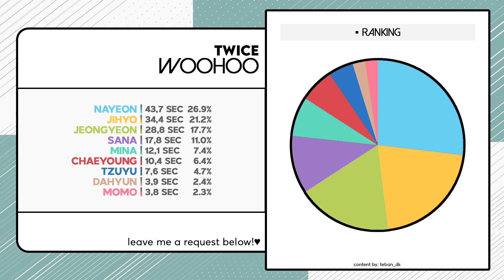TWICE - Woohoo ~ Line Distribution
Produced by : teban_ds ♥

if my content will be used please give me credits!

Song = Woohoo
Artist = TWICE
Year = 2016
Page Two Album